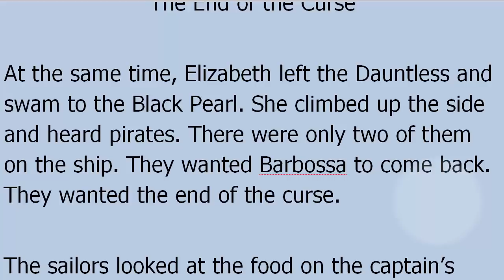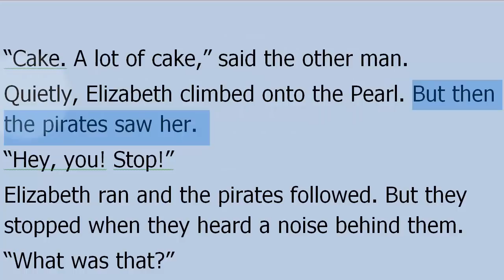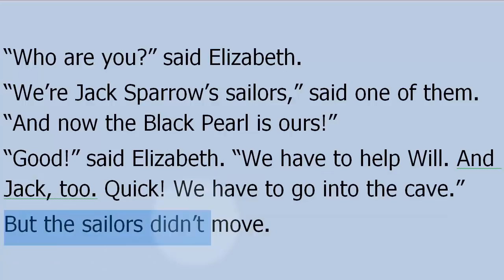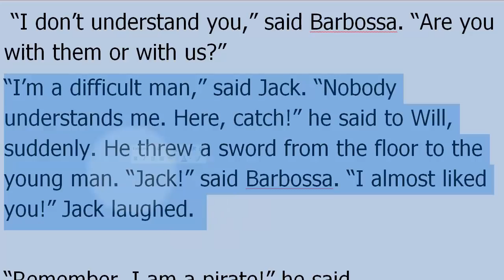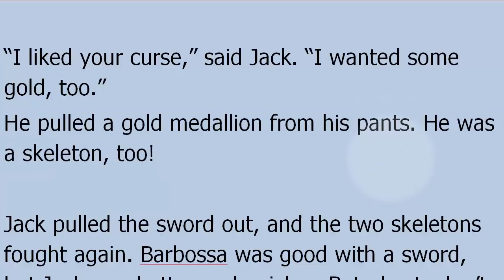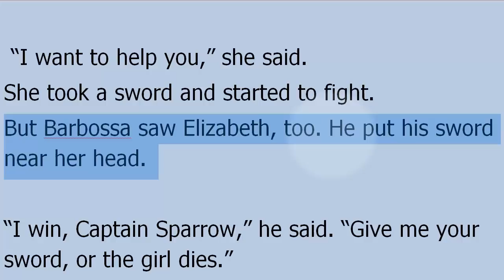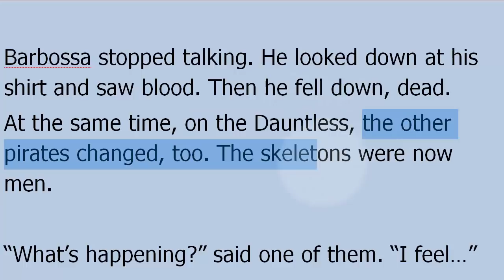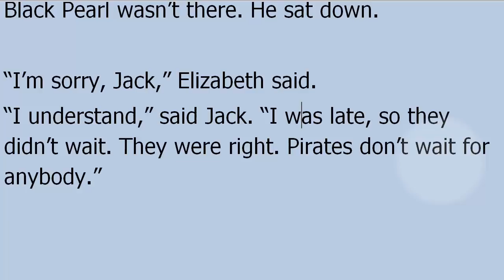قصة القراصنة تعلم 600 كلمة شائعة في الانجليزية الدرس 10